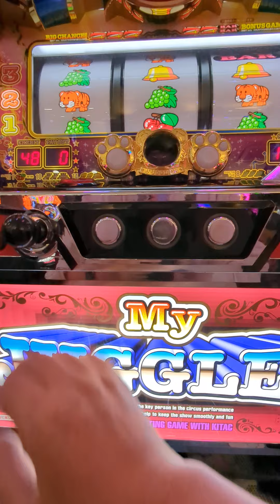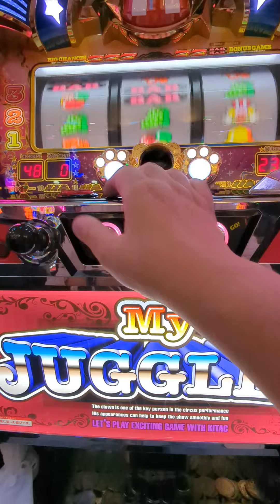ジャグ連（´・ω・`）